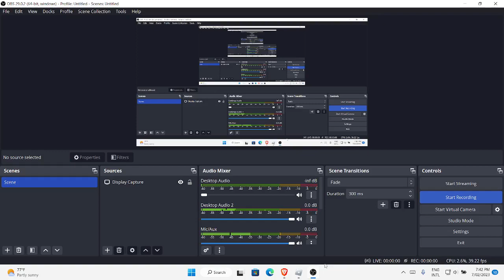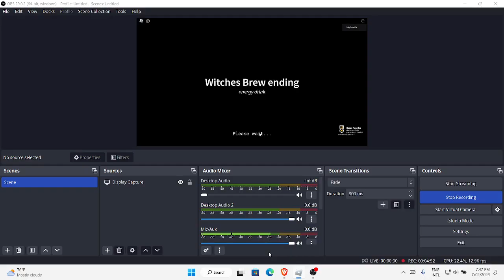be a dad and get milk simulator [ witches brew ending ]